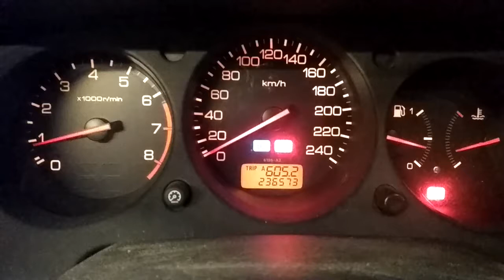T-1420 ДВС (Двигатель) Honda Accord 1.8i F18B2